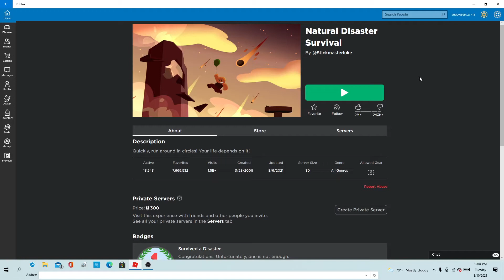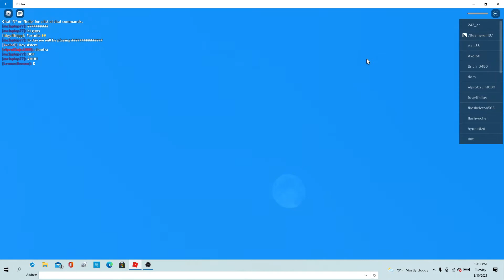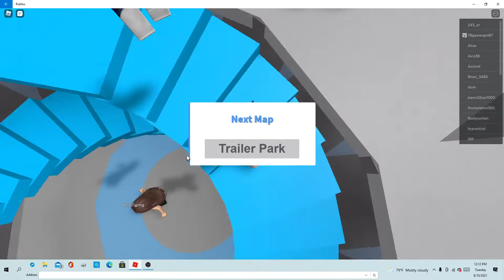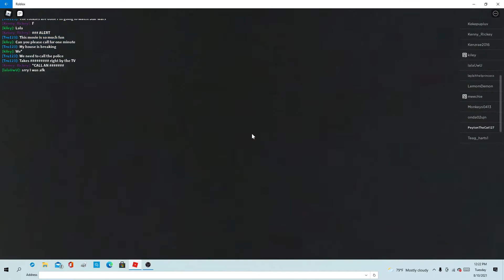Can We Survive All Of The Disasters? 😱